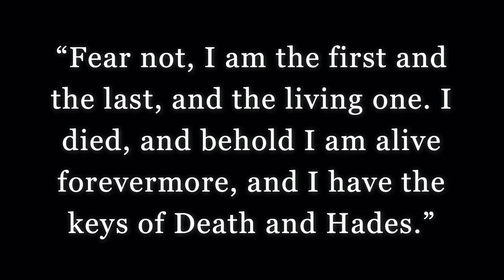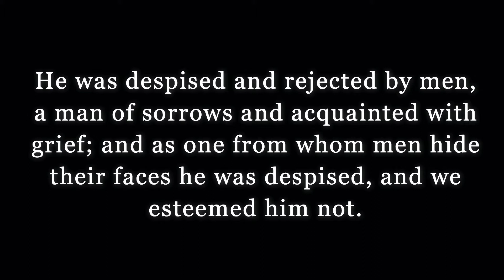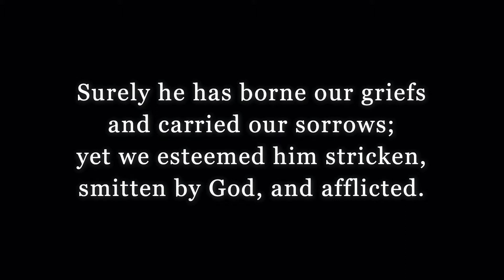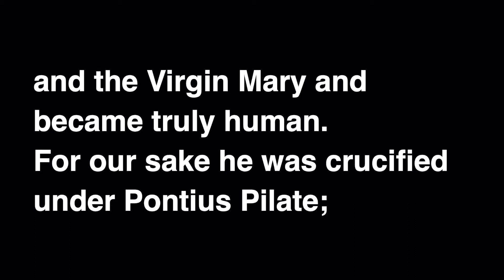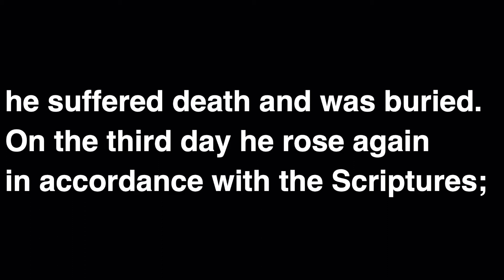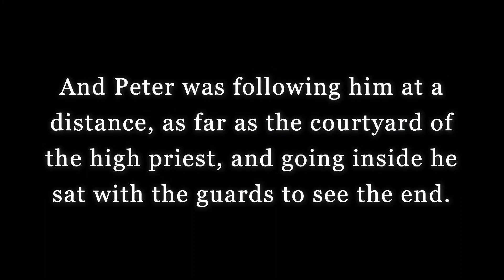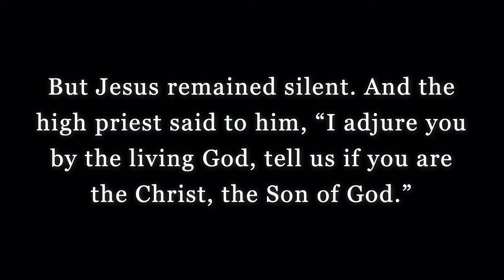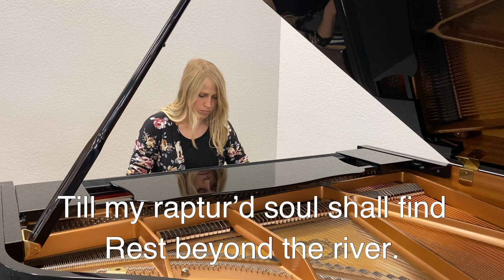May 17, 2020 - Bob De Young: Encountering the Real Jesus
As Jesus is put on trial the judge will discover what He is really like! Open your Bibles to Matthew 26:57-68